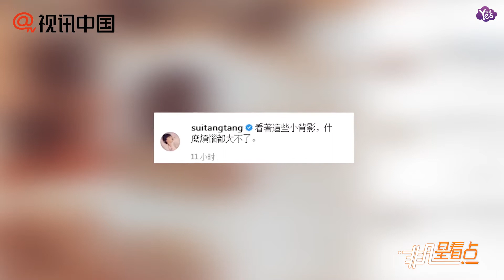【近期】隋棠曬兒女背影萌照 兩歲女兒逆天長腿超吸睛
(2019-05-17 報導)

隋棠曬兒女背影萌照 兩歲女兒逆天長腿超吸睛